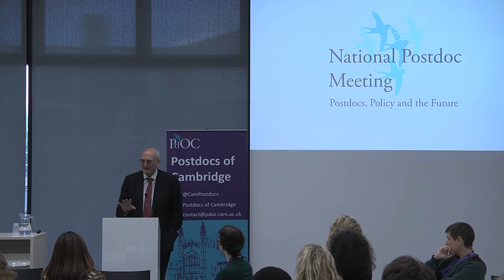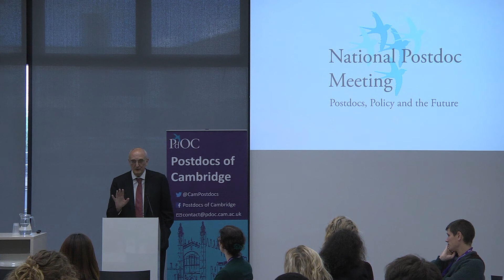Welcome from Prof Sir Leszek Borysiewicz, Vice-Chancellor of the University of Cambridge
National Postdoc Meeting 2017